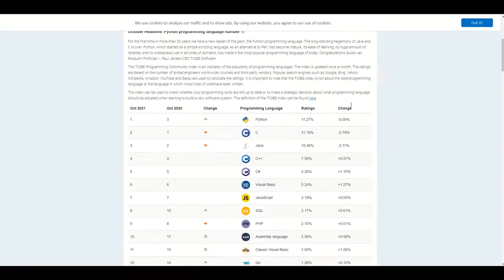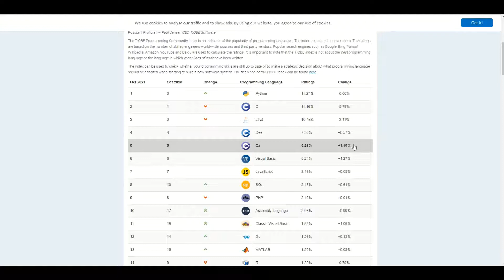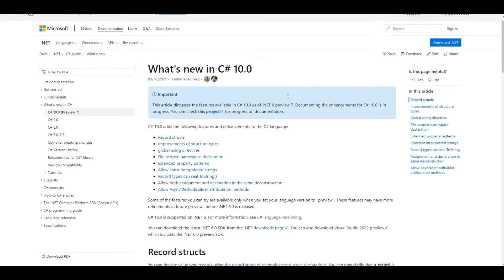Will C# die?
In this video I'm answering the question: will c# die? I'm using TIOBE index and current c# news to justify my opinion.